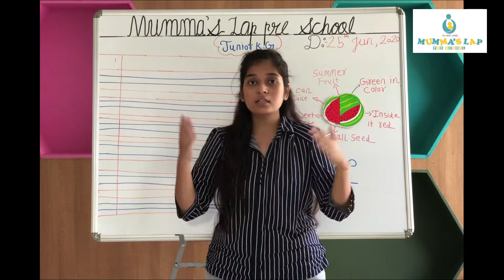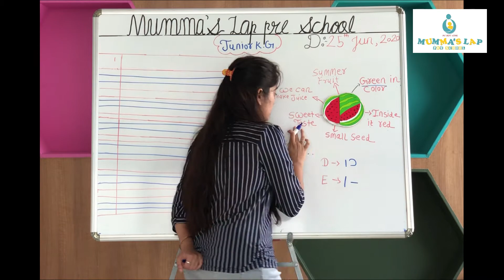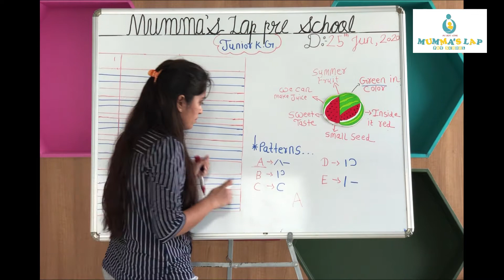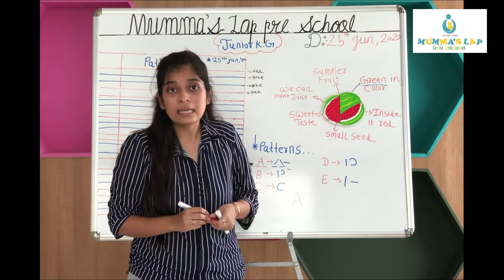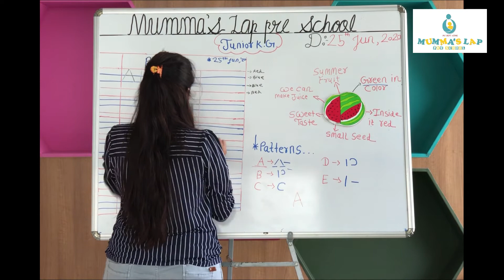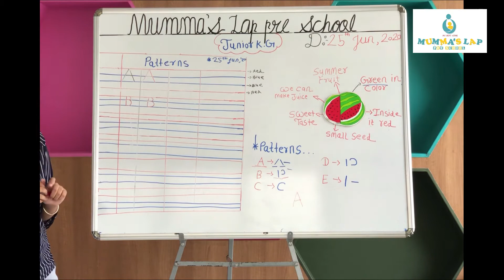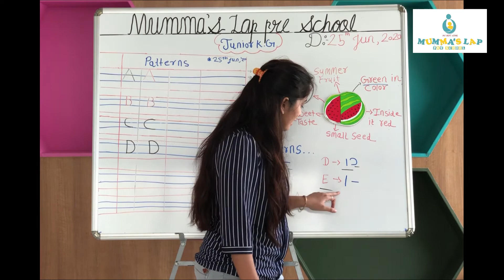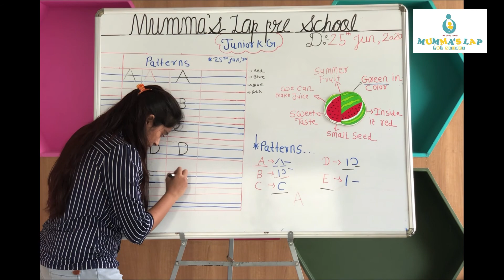ENGLISH MEDIUM JR KG:WRITING OF A TO E